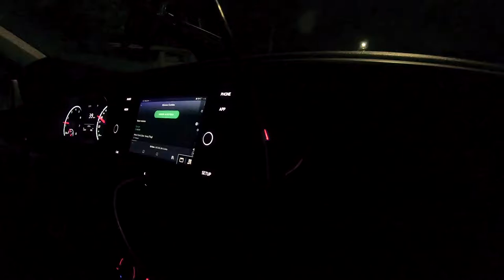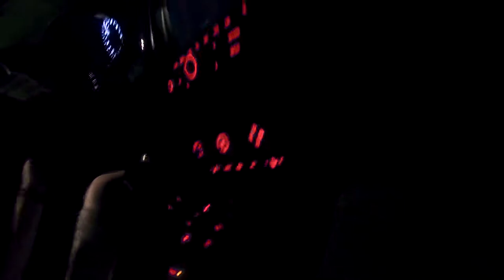ENCONTRO NOTURNO + R8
Salve galera um video basico de um daly noturno mais role de R8

Equip. usado:
Camera: GOPRO HERO 7 BLACK
Programa :Premiere Pro